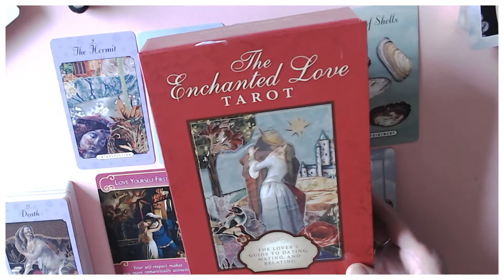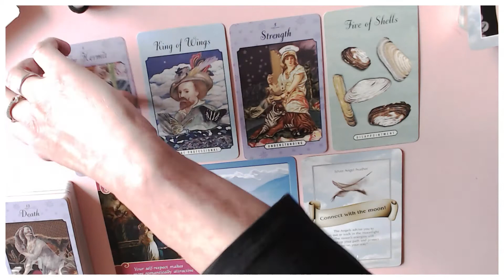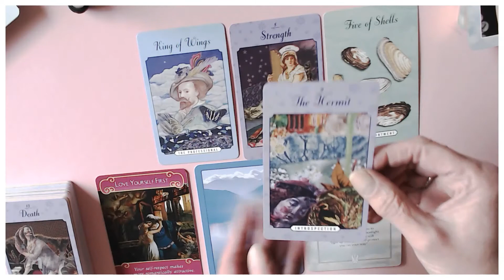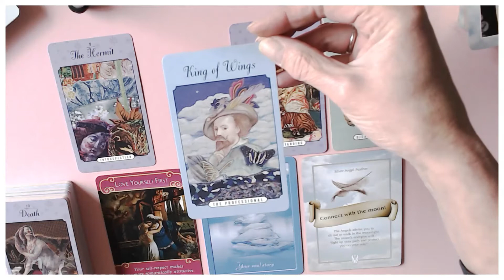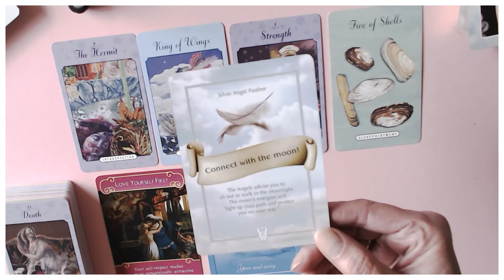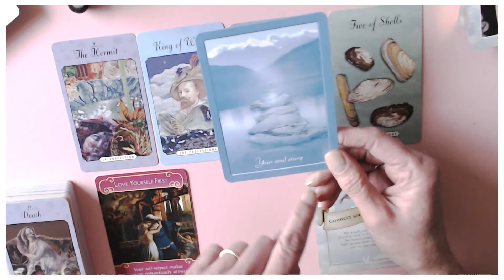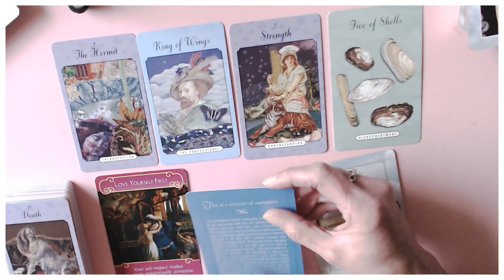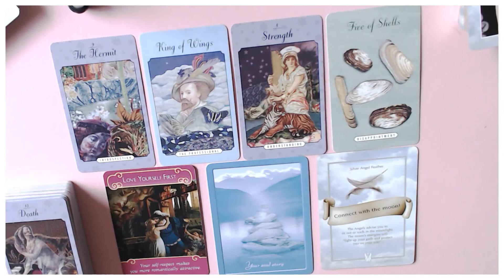PISCES YOUR ROMANCE READING FOR DECEMBER 2020! MERRY CHRISTMAS & A HAPPY NEW YEAR & LOTS OF LOVE